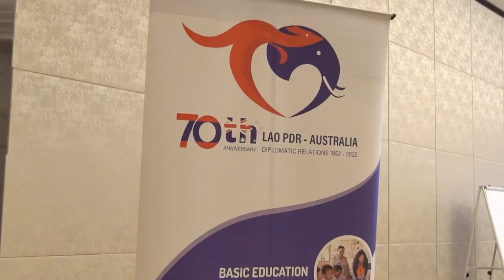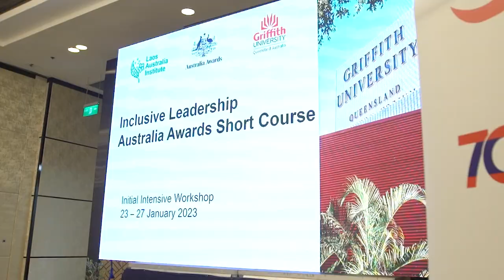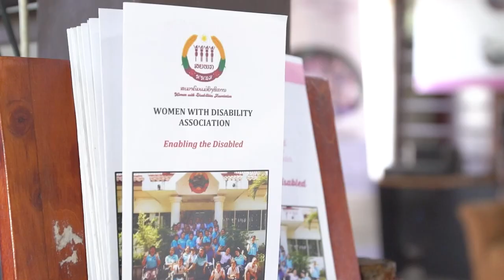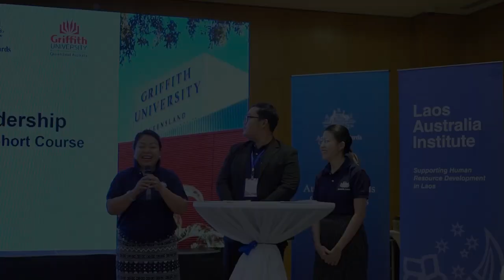'Inclusive Leadership' Australia Awards Short Course